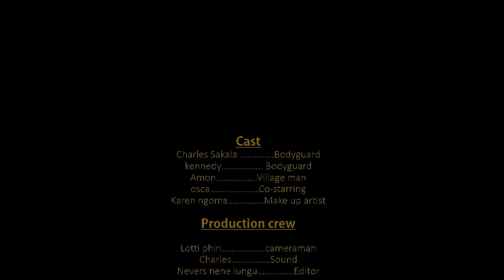DEFILED. African fight short film.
test of our incoming project.